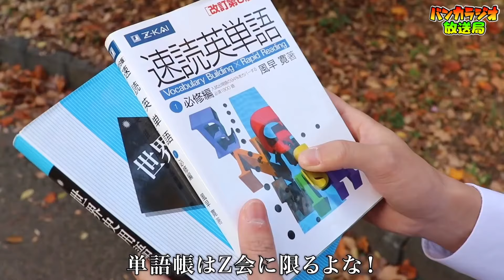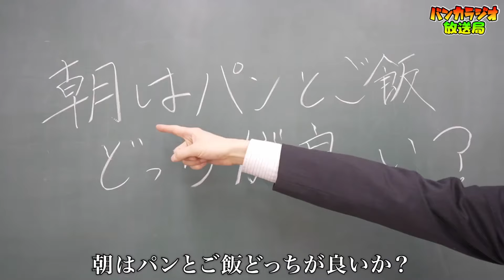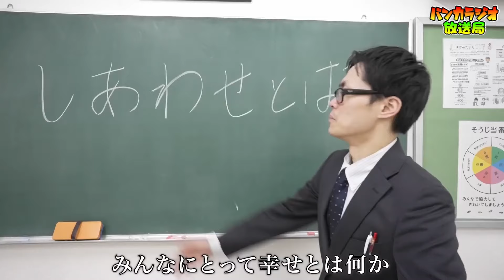【最恐の母ブチギレ】天才小学生が誘拐されました